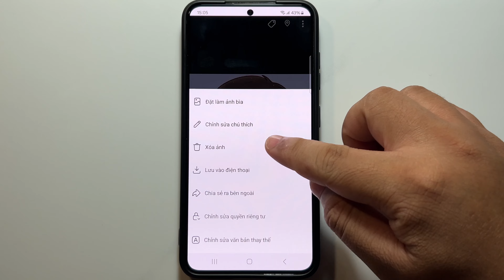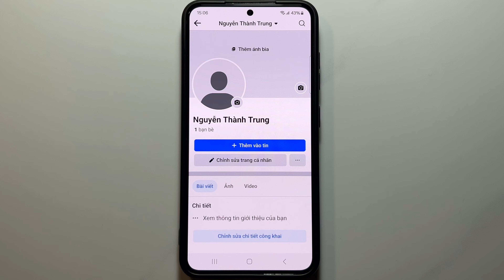Cách để avatar Trắng trên Facebook